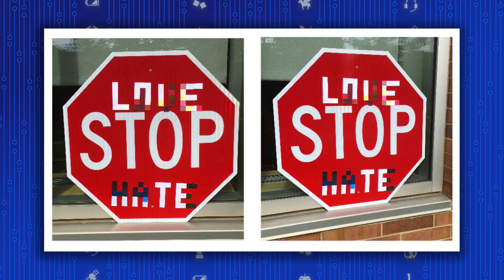Self-Driving Cars Getting Hijacked by Vandalized Signs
Automakers primarily focus on protecting the systems of their self-driving cars from hackers. But researchers have found new ways to meddle with them. What do you think this means for the future of self-driving cars?  Kim and Emma break it down!